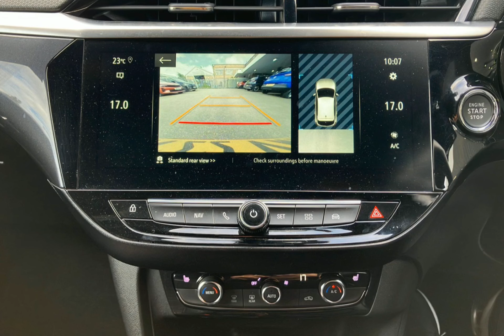WJ King are pleased to offer GV22VWF at an amazing price